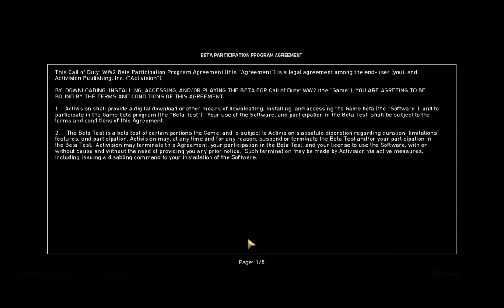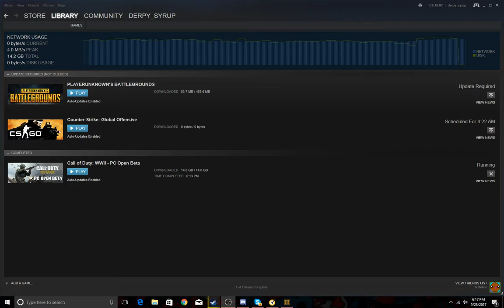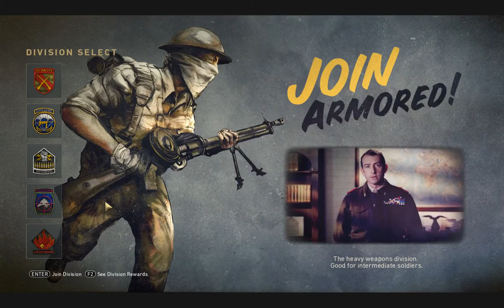Call of Duty WW2 beta (first thoughts low mic audio fixed nexted vid)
thx for watching nexted video the audio is fixed and that is coming out on Saturday tomorrow peace.